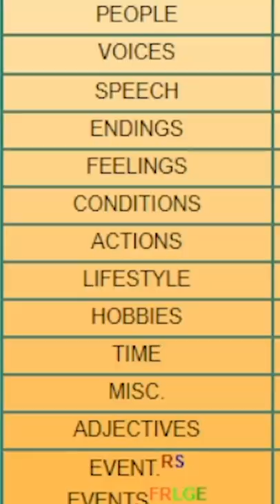The Hilariously Bizarre Dialogue of Pokemon Emerald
Pokemon Emerald's Battle Frontier has some wild dialogue, and here is somewhat of an explanation

let me know any ridiculous ones that you know of either from the battle frontier or from the games in general